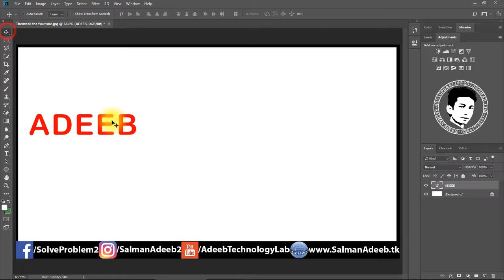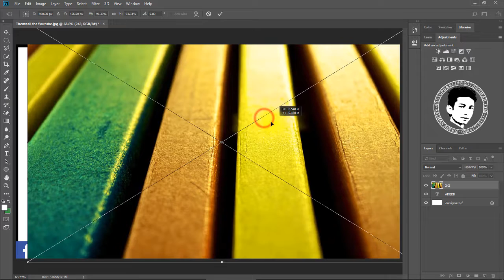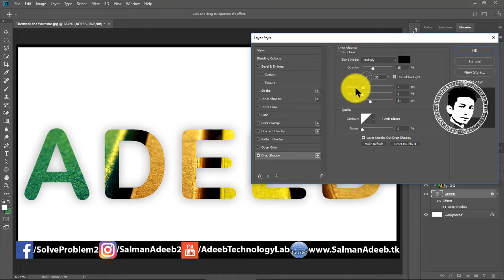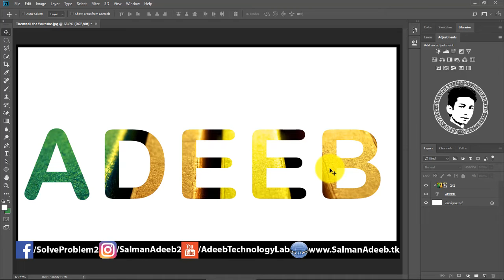Image in Text Effect in PhotoShop in Hindi/Urdu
Video-Description

__/LINKS\_